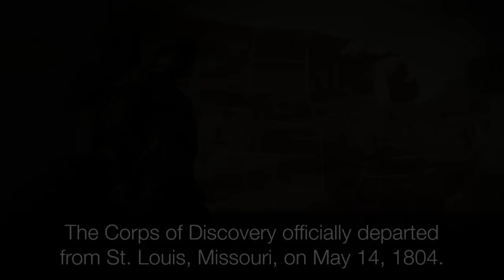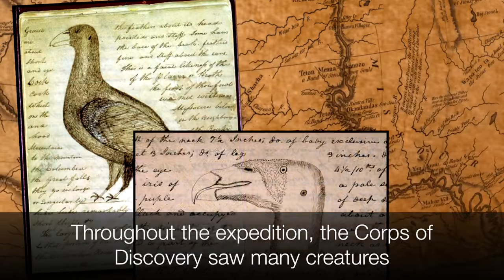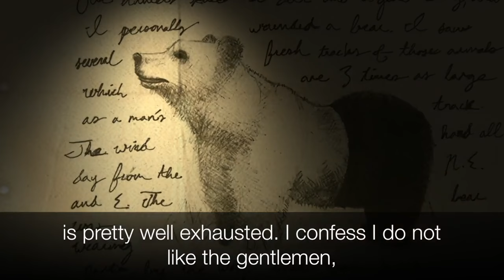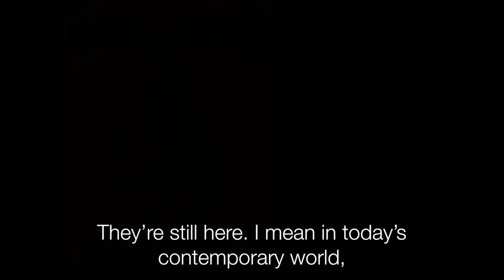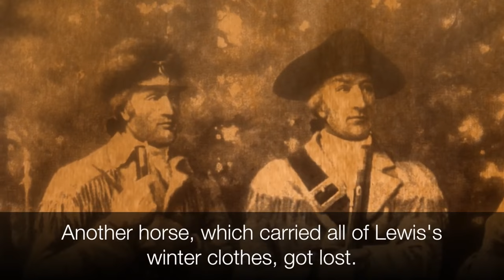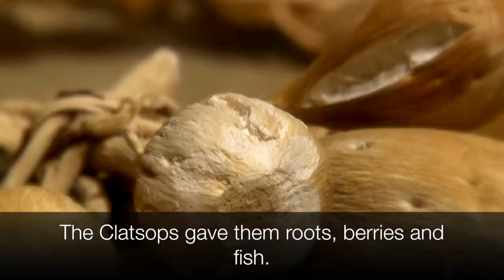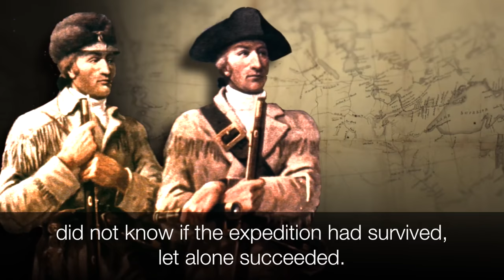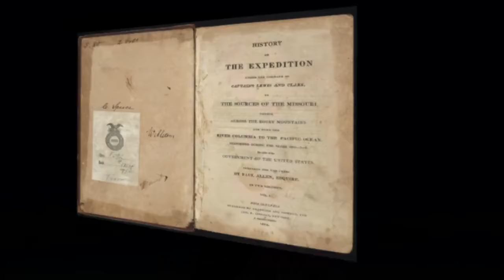Lewis and Clark: An American Adventure Story - Video VOA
Lewis and Clark: An American Adventure Story